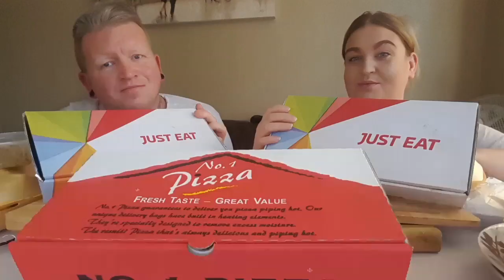Subscriber gifts all the way from the US 🇺🇸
We are a UK based mukbang channel 🎬

ℹPATREON.

Copy and paste the link to take a look.

SOCIAL MEDIA ℹ

@ the munch bunch mukbang

DONATIONS WILL BE USED TO IMPROVE THE CHANNEL AND OUR CONTENT.

2ND YOUTUBE CHANNEL

Let us introduce ourselves. so the cool cat with the big muscles (he wishes) is Leigh. the sassy gal is Aim. the funky moody teen is Tia and
little man (4 legged fur baby 🐶) is Barney. welcome to the family.